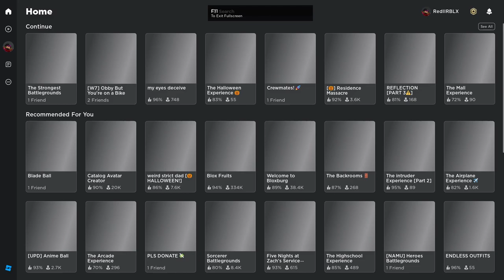YUME NIKKI REMAKE - Station | ROBLOX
A simple sided Yume Nikki fangame with a wide variety of rooms to explore, unfortunately I was on a time crunch so I wasn't able to explore the entire game, so I have narrowed down the showcase to these specific rooms you will see in the video. While not the best looking, Station has a lot to offer with its worlds, a few even having a cool blur effect which I think adds emphasis to the dream.